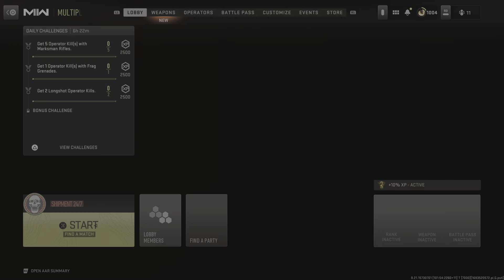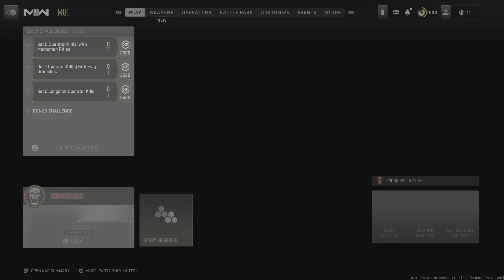Nightmare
Awesomezackftw_  instagram